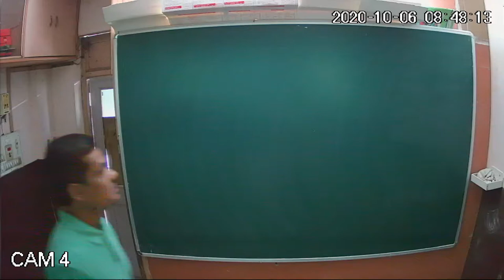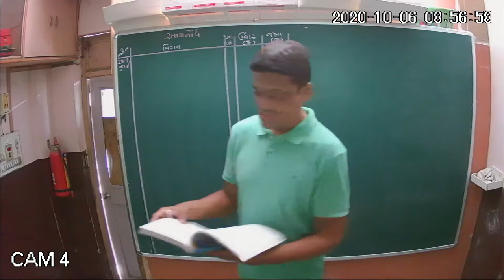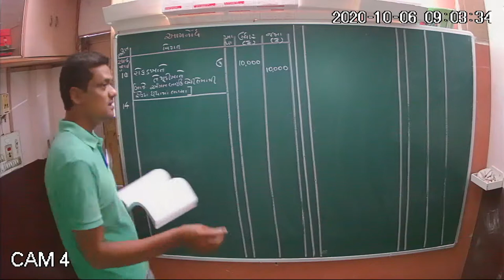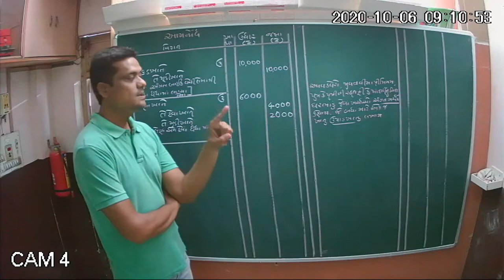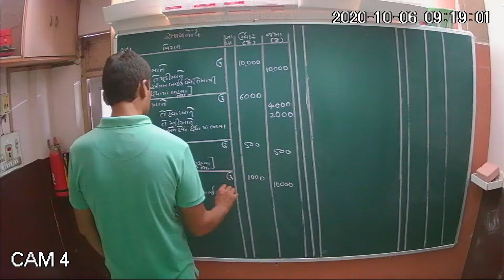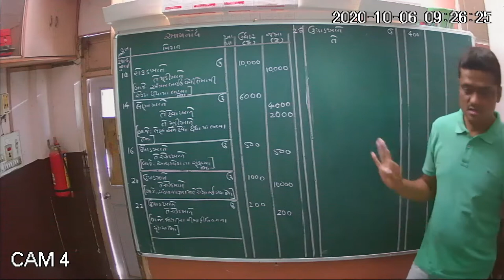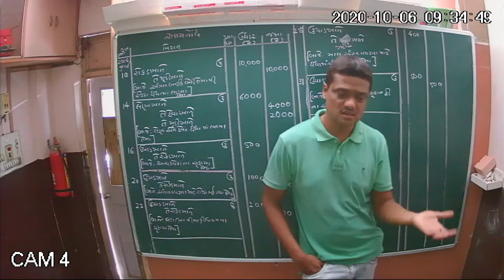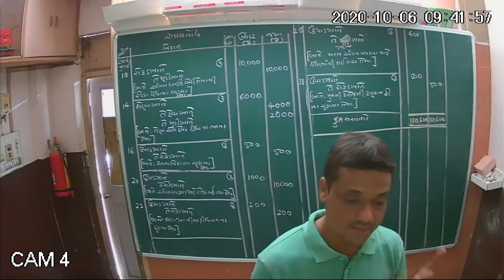Std-11 Account Ch-4||આમનોંધ ||ભાગ -3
NCERT MATHS
SCIENCE
Std=1 to 12...ના વિદ્યાર્થીઓ માટે
Online Study